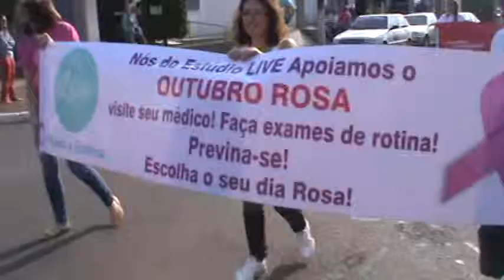M2U01342-2ª Passeata de Conscientização do Câncer de Mama,p.1/6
Local: Av. Dr. Getúlio - Cidade: Jandaia do Sul   Estado: Paraná
País: BRASIL
2ª Passeata de Conscientização do Câncer de Mama.